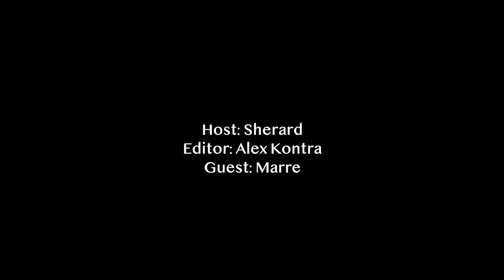The Sherard Show Featuring Marre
This episode of The Sherard show features Singer Marre